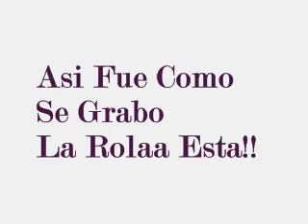En Grabaciones '' eres una puta''- EDM&BH - (Furioso Films)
Floppys Records
La Reformarap